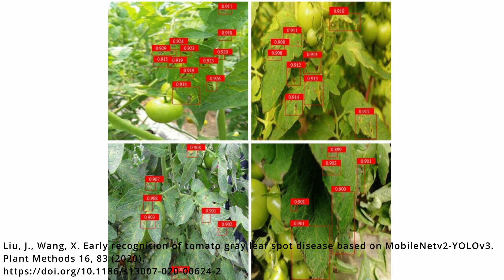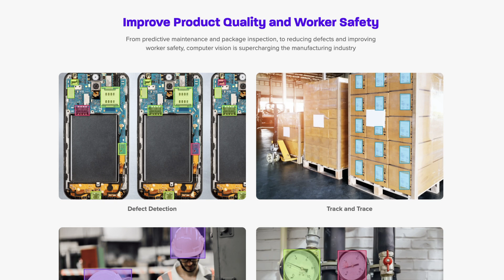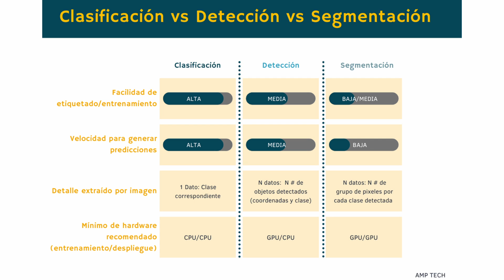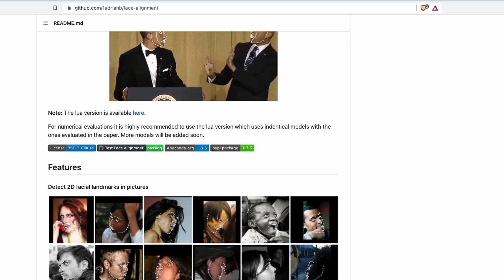El mejor modelo de visión por computadora para tu proyecto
Les dejo las ligas de los videos que mencioné en este episodio.

0:00 - Intro
1:25 - Clasificación
2:36 - Detección
4:17 - Segmentación
6:26 - Video
8:05 - Software
9:21 - Tabla comparativa